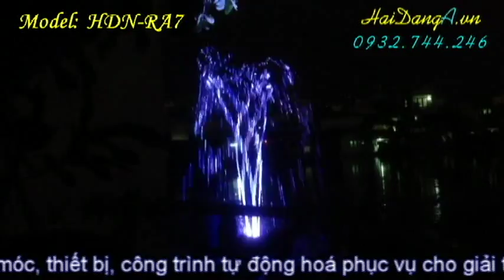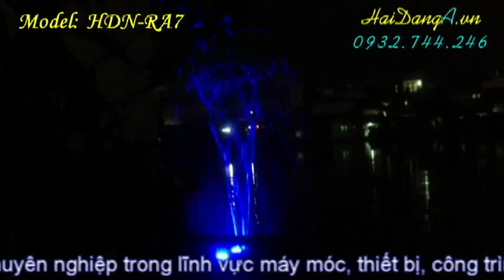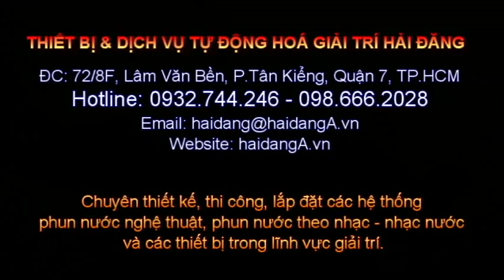Đầu béc phun nước múa xoay tròn tự động HDN-RA7 nghệ thuật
Xem chi tiết tại Hải Đăng thiết kế, chế tạo bét phun nước này nhằm mục đích giảm chi phí khi nhập khẩu vòi phun nước này từ nước ngoài, giá sản phẩm này rẻ hơn rất nhiều so với loại vòi phun nhập khẩu từ nước ngoài.. Trân trọng giới thiệu đến quý khách hàng. Hải Đăng là đơn vị chuyên tư vấn thiết kế, thiết kế, thi công, lắp đặt và cung cấp thiết bị cho các hệ thống tự động hoá phục vụ cho giải trí. Là đơn vị chuyên tư vấn thiết kế, thiết kế, thi công lắp đặt các hệ thống đài phun nước, phun nước tự động, phun nước tạo hình nghệ thuật, phun nước theo nhạc phục vụ cho các quán bar, quán cafe, trung tâm hội nghị tiệc cưới, các khu vui chơi giải trí, khu nghĩ dưỡng.